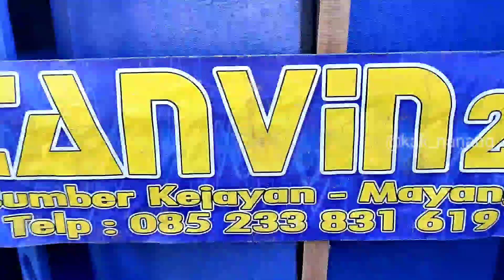Makin Sangar...!!! Tanvin 22 audio Full Upgrade ganti baju dan amunisi || hajatan horeg 4 subwoofer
ok dulur di video kali ini saya berkesempatan riview sound sistem tanvin 22 audio, dimana sound sistem ini full upgrade power yang awalnya lokal upgrade ke build up,
trimakasih